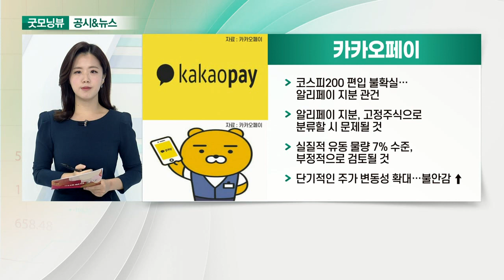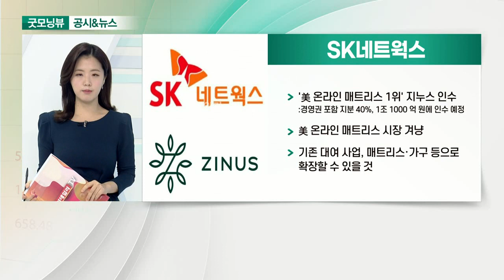NAVER, 현대차, 카카오페이, SK네트웍스_공시&뉴스 (20211119)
- MZ 사령탑 앞세워 전면 쇄신
- 신사업 발굴·조직문화 개선 기대
- 사실상 외부 인사에 가깝다는 부분은 걱정으로

- ‘아이오닉7’ 베일 벗어… 콘셉카 '세븐' 최초 공개
- 공기역학적 디자인으로 전형적인 SUV 모습 탈피
- 자사주 5,000억 원 매입 결정… "주주가치 제고”

- 코스피200 편입 불확실… 알리페이 지분 관건
- 알리페이 지분, 고정 주식으로 분류할 시 문제 될 것
- 실질적 유동 물량 7% 수준, 부정적으로 검토될 것
- 단기적인 주가 변동성 확대… 불안감 ↑

- '美 온라인 매트리스 1위' 지누스 인수
- 美 온라인 매트리스 시장 겨냥
- 기존 대여 사업, 매트리스·가구 등으로 확장할 수 있을 것